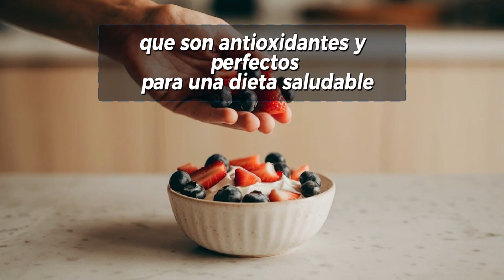Bowl de yogurt con granola y frutas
n este video, te enseñamos a crear un bowl nutritivo con yogurt, granola y tus frutas favoritas. Una opción deliciosa y colorida que no solo es fácil de hacer, sino que también es buena para tu salud. ¡Acompáñanos y sorpréndete!